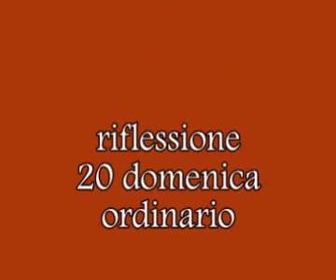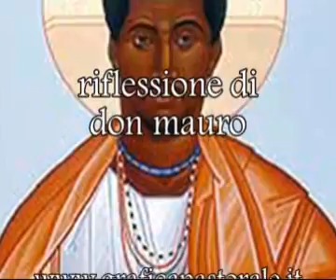Riflessione (traccia) 20 domenica ordinario A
(la preghiera finale è composta e recitata da Papa Francesco)

Siamo tutti stranieri di fronte a Dio. Siamo tutti extracomunitari ed emigrati. Tutti esuli, profughi e senza patria, e viviamo la condizione di pellegrini e viandanti verso il Suo Regno. Il nostro Dio è il Dio di tutti, senza alcuna discriminazione nè privilegio. E se ci fosse qualche predilezione da parte del Signore, questa è per i più deboli, più poveri e bisognosi, o meglio, predilezione per coloro che sentono la necessità e il bisogno della salvezza.
Inquadriamolo qui, su questa linea, l'incontro di Cristo con la donna cananea del Vangelo di questa domenica. Il comportamento di questa mamma e la sua forza di convincimento sta proprio nella consapevolezza del suo bisogno e nella certezza che Gesù può rispondere alla sua richiesta, anche se è consapevole che lei non ne avrebbe diritto perchè fuori dal popolo eletto. Ma non è la razza o l'appartenenza che salva la vita alla figlia della donna, ma solo la fede di una mamma. La fede, una fede grande, dice Gesù.
Una fede che accoglie tutti. Una esperienza, oggi, che mette a dura prova questa nostra fede: è l'accoglienza del volto di Cristo che non ha colore. E' il volto dell'esule e del profugo, dell'esiliato e del rifugiato.
Aiutaci a non rinnovare la solitudine dell'orto degli ulivi, scappando da vili e vigliacchi, facendo finta di non riconoscerti, Signore.